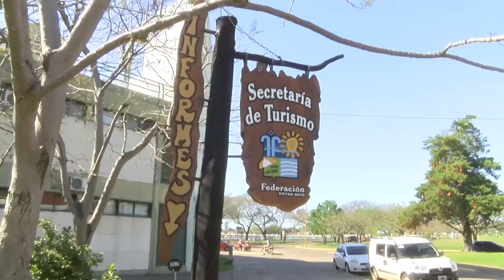XII Torneo de Pesca Variada en Federación